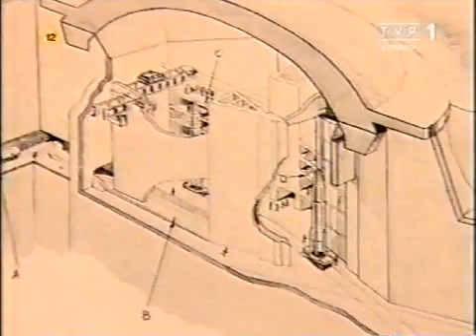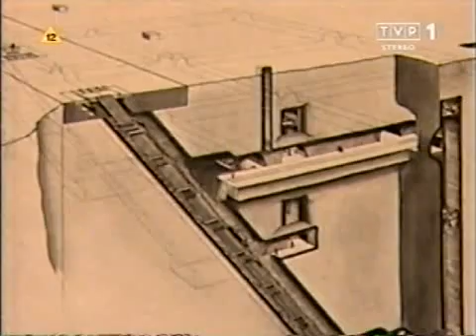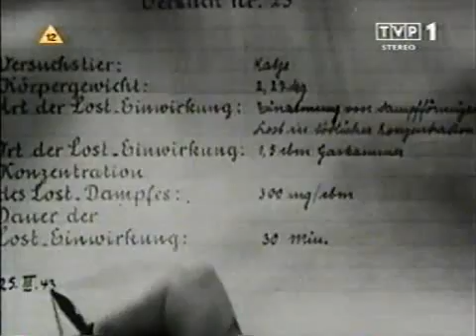Podziemia III Rzeszy część 2